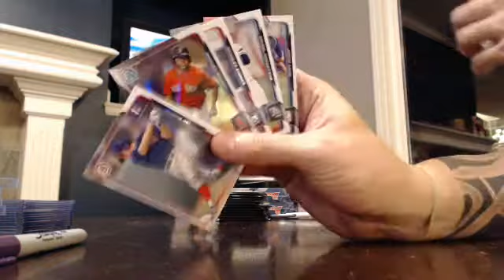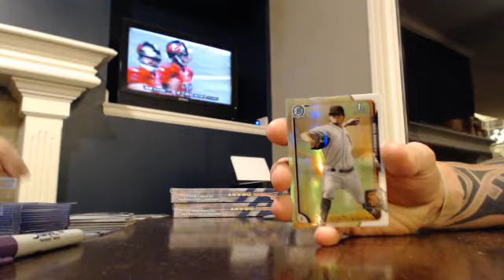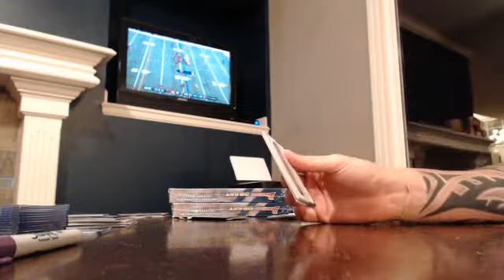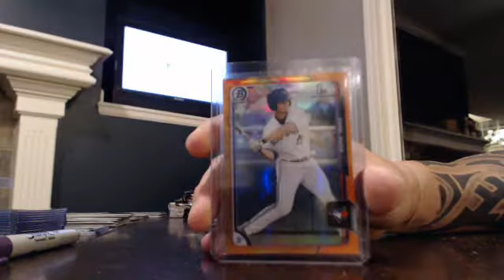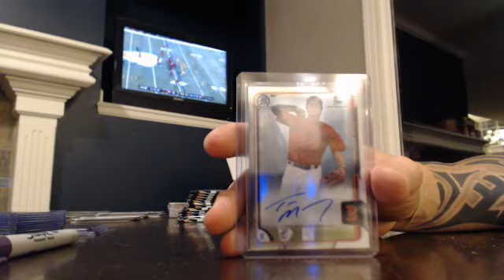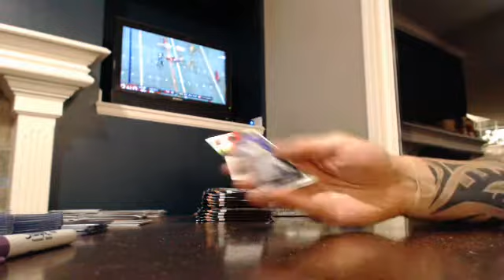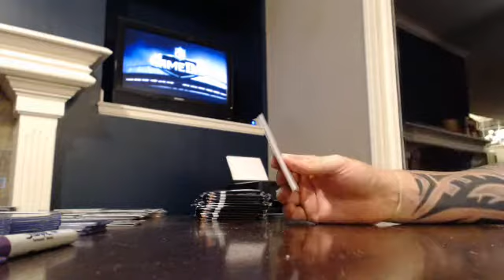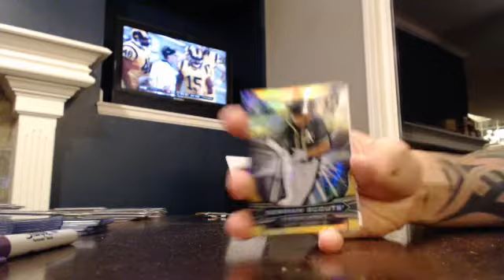majorlps 2015 bowman draft baseball 1/2 case break 12/17/15 - ebay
draft baseball 1/2 case break from 12/17/15